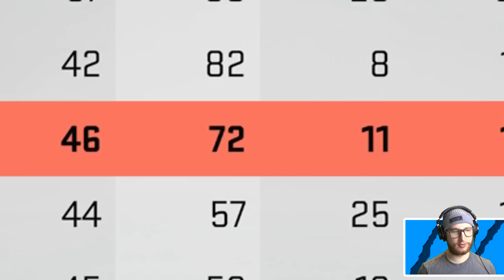I drafted 2 teams at the same time and refused to accept one result *NHL 23*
Drafting both a U24 and 32+ team at the same time on NHL 23. 👍